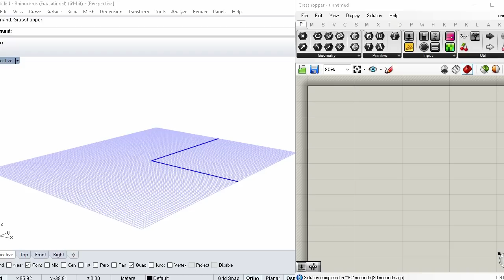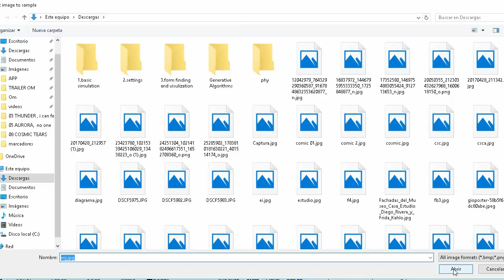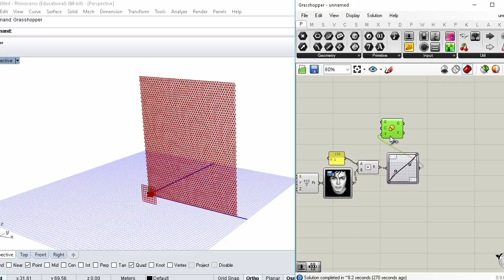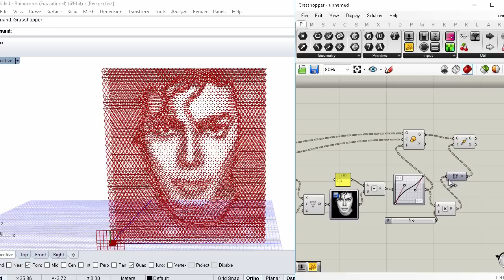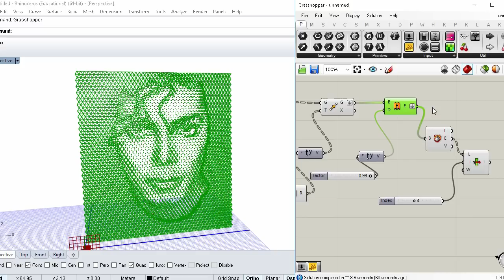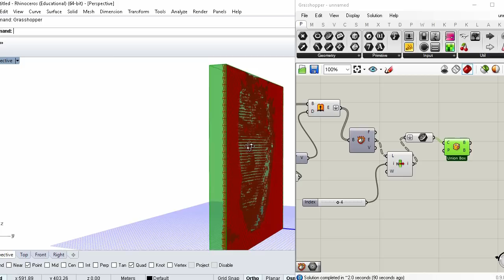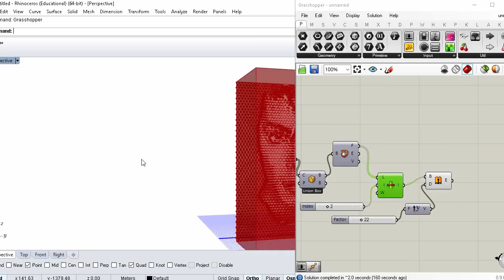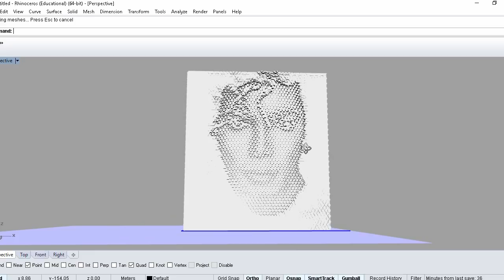grasshopper image sampler tutorial Michael Jackson